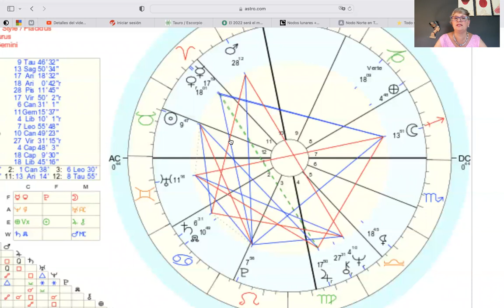NODOS LUNARES en TAURO ESCORPIO en TU carta natal (12 casas astrológicas) by Maresia Nefer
COMO OBTENER EL GRAFICO GRATIS DE TU CARTA NATAL? Aquí te dejo el link del video

En exclusivo los miembros del canal acceden a un video semanal para cada signo con todo el HOROSCOPO, ademas de videos solo para miembros en el nivel AMANTES ESTELARES
ULTIMA NOVEDAD!!
Disfruta de ASTROLOGIA Y OCULTISMO ON DEMAND
Cada mes accedes a un DIRECTO exclusivo para MAESTROS ESTELARES, donde piden on demand que tema les gustaría que desarrolle en el directo y pueden hacer sus consultas

Como saber rapidamente la energia de cada dia del 2022 para TU SIGNO??
MARECALENDARIO
El semaforo astrologico
Con un solo golpe de vista obtendrás toda la información que necesitas con un color
Pidelo a tan solo 600 pesos argentinos (consulta otras monedas)

Reserva tu lugar para el evento del
JORNADA PORTAL MAS PODEROSO DEL SIGLO 22/2/2022
TODO EL DIA en zoom desde cualquier lugar del mundo con clases, meditaciones, visualizaciones y muchas sorpresas!!!

Sabias que 40 dias antes y 40 dias despues de tu cumpleaños conectas con la energia mas poderosa, la de tu signo solar?
GUIA METAFISICA PARA CELEBRAR EL CUMPLEAÑOS

Circulos magicos para conectar el saber ancestral y magico al reloj astral en la
COMUNIDAD COSMICA
 donde ademas los guio con horoscopos segun los eventos astrologicos que suceden
UNITE!! Únete a este canal para acceder a sus beneficios:
a este canal para acceder a sus beneficios